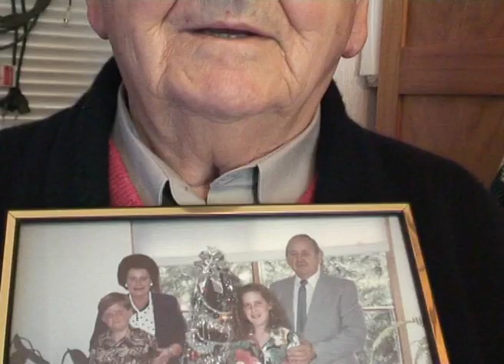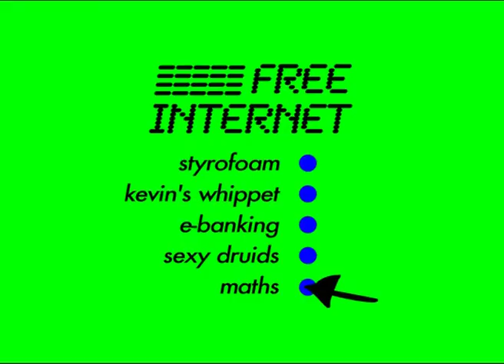Free Internet Episode 5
Dumped in the dangerous jungles of Kokomo, adventurer Wolfe Steam bites off more than he can chew, when he bites off his own foot to satisfy his hunger. Wolfe's situation vastly improves after he knits a poncho made of sloth dung, resulting in a sensual encounter with a large rodent.